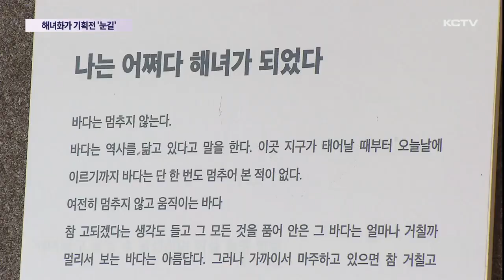해녀화가, 제주 바다를 그리다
해녀박물관이 물질을 하며 작품 활동을 펼치고 있는 해녀작가들을 위한 작품 기획전을 개최했습니다.

기획전 첫 순서로 해녀학교를 졸업하고 어촌계에서 막내 해녀로 물질을 하고 있는 해녀화가의 작품을 선보이고 있습니다.